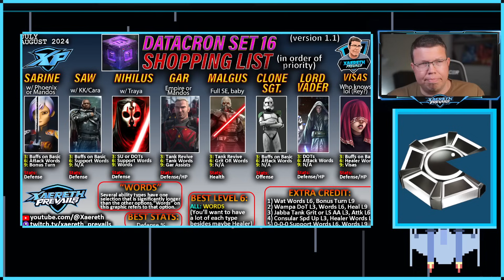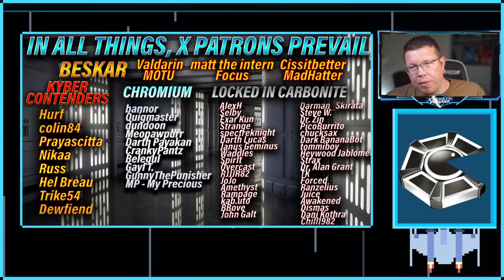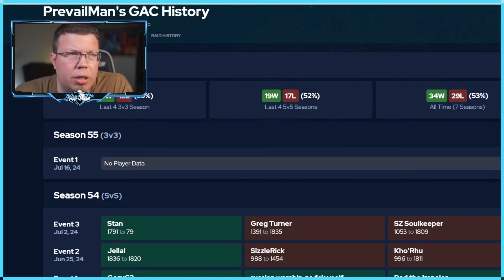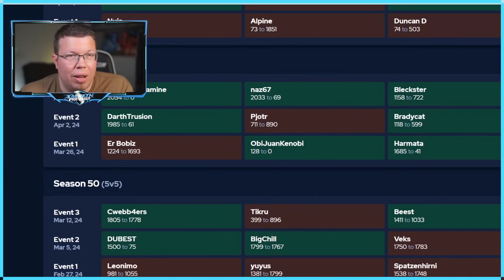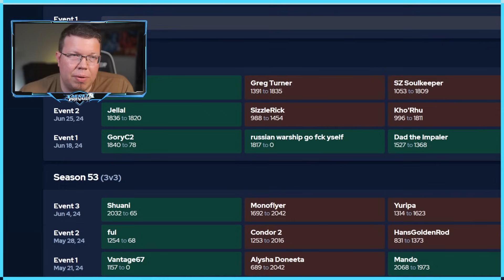KYBER 2 PREP WITH 8mil GP AND ONLY 2 GLs (TIMESTAMPS) (July 2024 3v3)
Timestamps:

0:00 Intro
4:01 Account Overview
15:15 Last 3v3 Defense/Philosophy
26:43 3v3 Team Splits